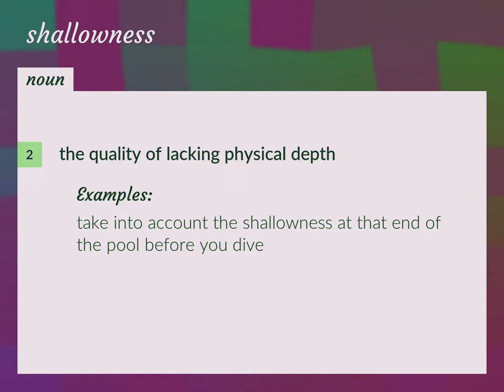Shallowness | meaning of Shallowness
What is SHALLOWNESS meaning?